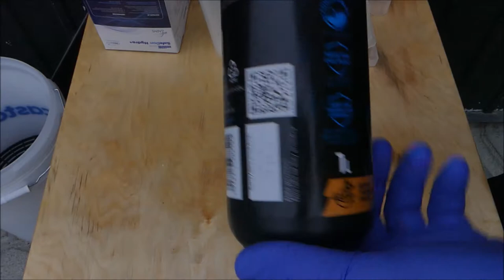DETAILING CITRIC FOAM